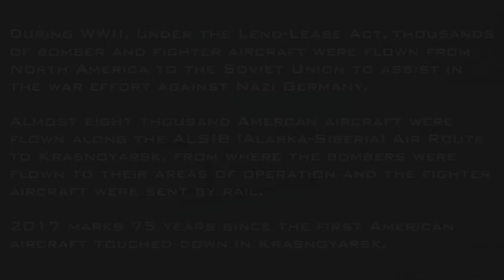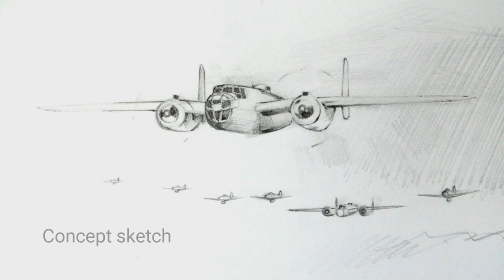Aviation Art - The Russian Connection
This is my third aviation art video - more to follow...